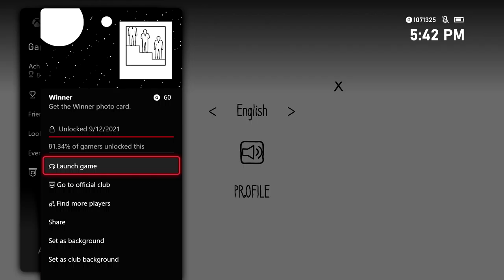Alveole - Winner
Winner - Get the Winner photo card.
Hard Worker - Get the Hard Worker photo card.
Collector - Collect all photo cards.